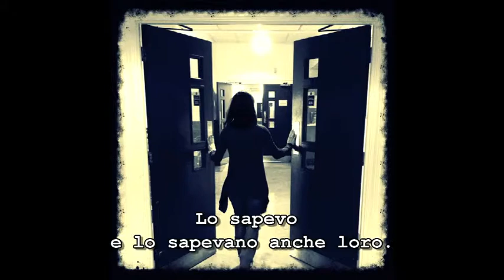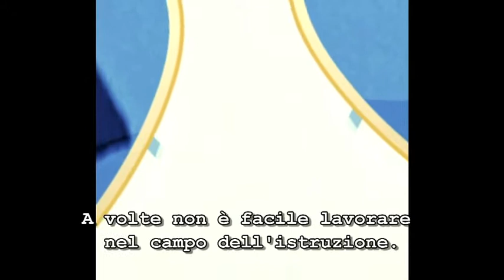"REACT" by Marta Mazzola, Kvalues Project